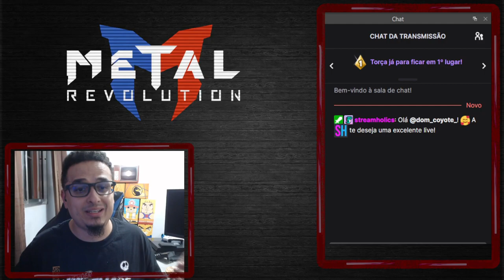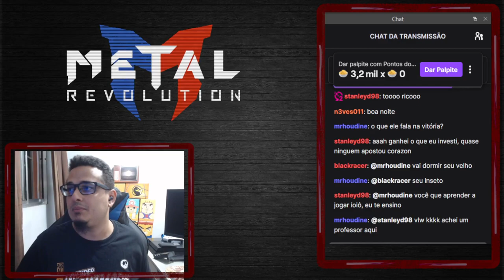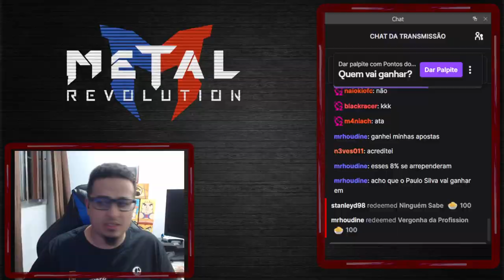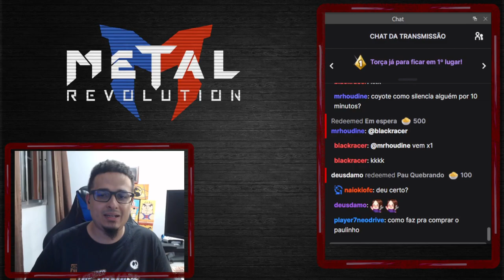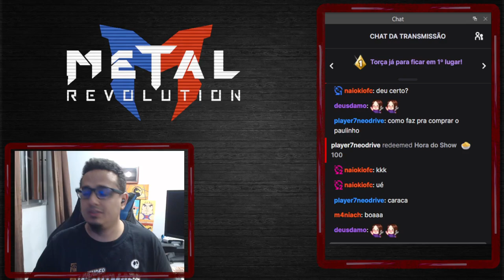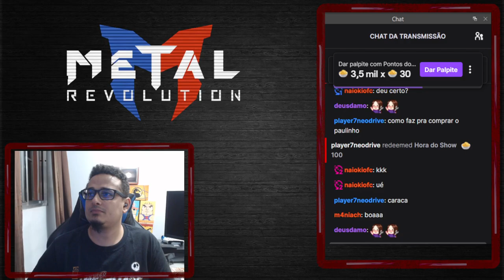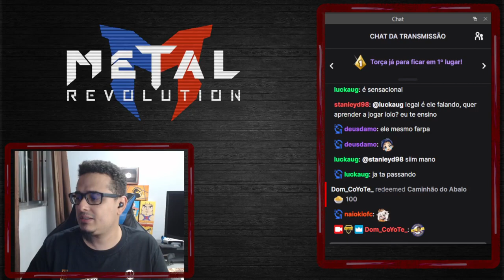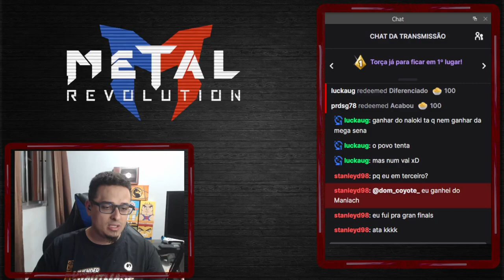[Metal Revolution] ShowMatch - Paulo Silva